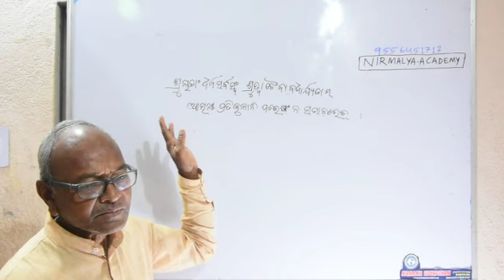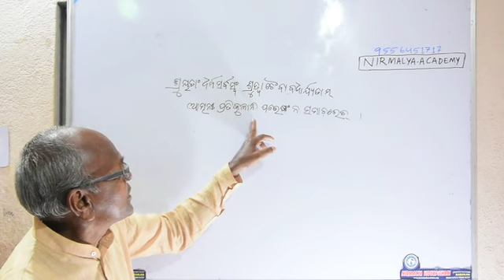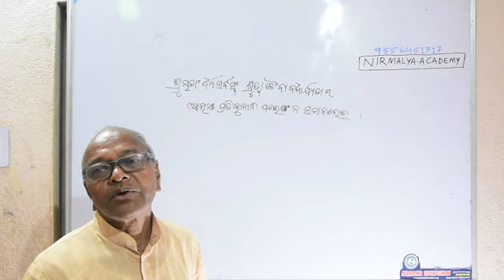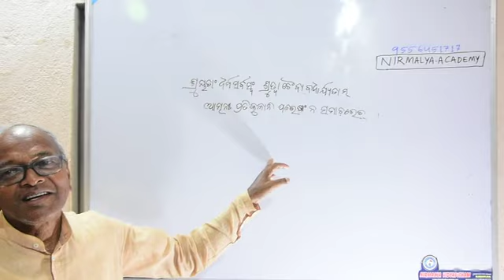sanskrit nitibani (dharabahik)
sanskrit slok byakhan